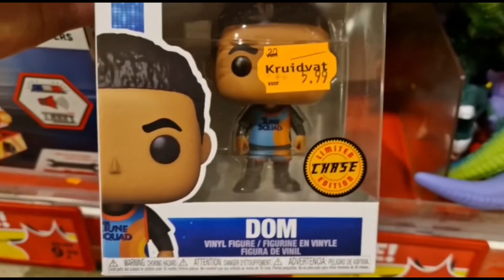FUNKO POP SHOPLOG | Unboxing Pick Ups Part 4 | Kruidvat | XL Kruidvat Hunt - Giveaway Alert!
Vandaag het 4e en laatste deel van de Kruidvat Hunt! En deze keer hebben we wel heel erg veel speciale Pops gescoord! Van Special Edition tot Chase Pops! We hebben ze allemaal gevonden bij de Kruidvat! Uiteraard maken we weer iemand blij met 25 euro shoptegoed van TinyTitan en gaan we weer een nieuwe GiveAway doen! Dus check de video en maak weer kans op 25 euro shoptegoed! Veel succes!!

Funko Pop Funko Pop! Funko Pops